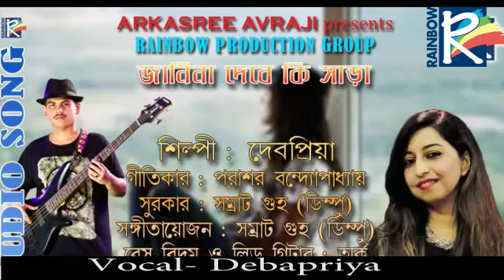Jani Na Debe Ki Sara || "Audio Song" || "Use Headphone"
Vocal - Debapriya.
Lyrics - Parasar Bandyopadhyay.
Music Composed And
Arrange - Samrat Guha ( Dimpu ).
Bass & Lead - Arka.
Video Director - Debajyoti Mukhopadhyay.
Camera - Tanay & Goutam / Editing - Avra Jee.